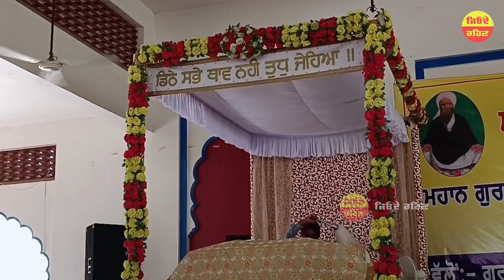ਸ਼੍ਰੀਮਾਨ ਸੰਤ ਬਾਬਾ ਬੱਗਾ ਸਿੰਘ ਜੀ ਦੀ 93ਵੀਂ ਸਾਲਾਨਾ ਬਰਸੀ । ਮਹਾਨ ਗੁਰਮਤਿ ਸਮਾਗਮ । ਪਿੰਡ ਨਾਥਾਂ ਵਾਲੀ ਹੀਰੋਂ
Sant Baba Bagga Singh ji Hiron Kalan।